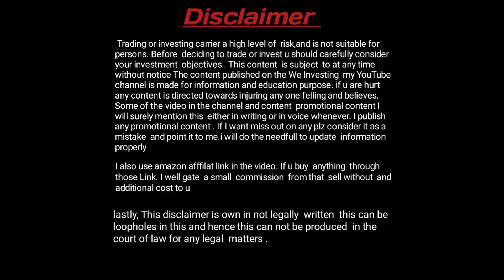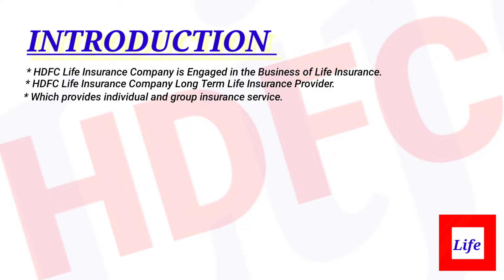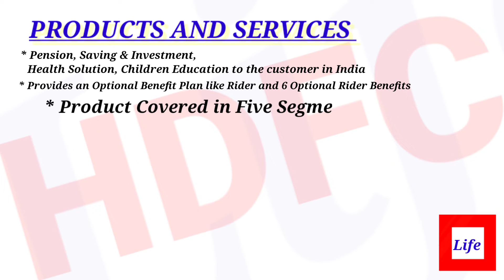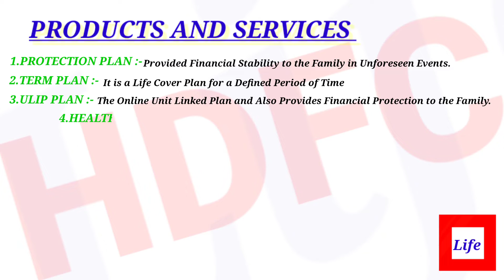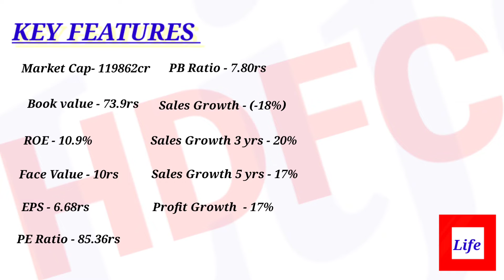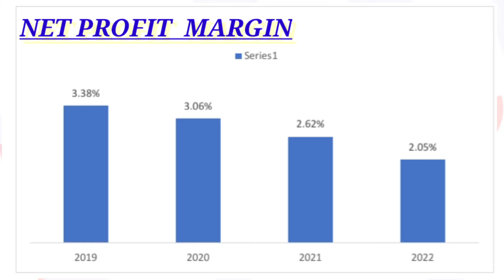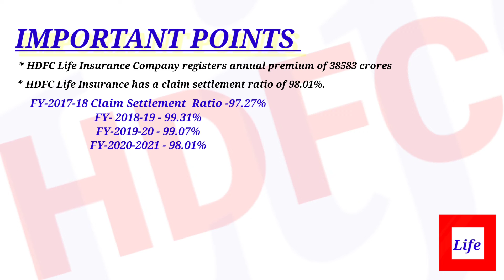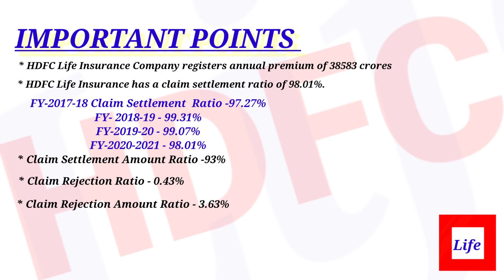HDFC Life Share Analysis | HDFC Life Insurance Review | HDFC Life Share for Long Term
(Agar Ap Ne Abhi Tak Apna Demate Account  Open Nhi Karvaya Hain To Ap  Hamare  Link Ke Through  Apna Demate Account  Open Karva Sakte hain Ap Bilkul  Hi Naye Hain To Ap Ko Zerodha Me Apna Demate  Account Open Karvana Chahiye)